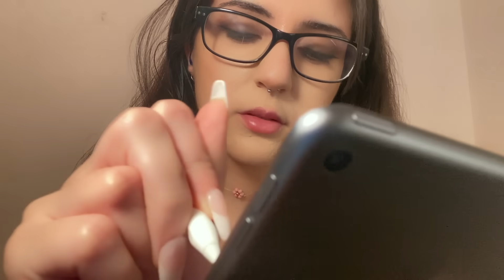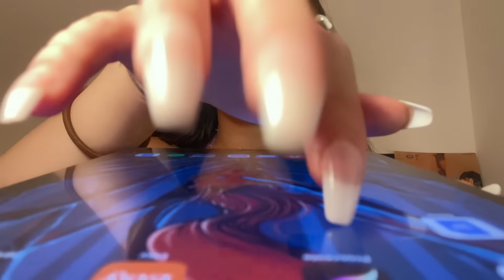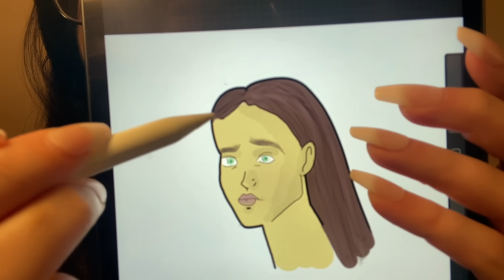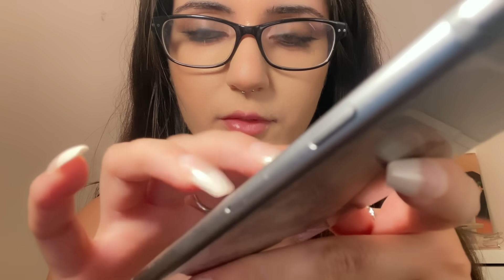Can't sleep? This ASMR video will knock you out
0:00 drawing on ur face
5:57 unicorn springy
10:29 taking notes on ipad
16:04 iphone taps
21:12 fragrance bottles
27:19 light stick